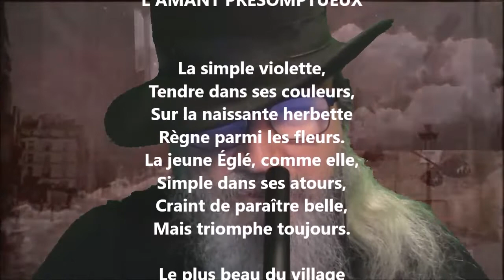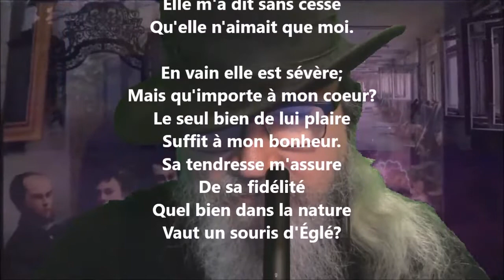L'amant présomptueux - Louis-Ange Pitou lu par Yvon Jean